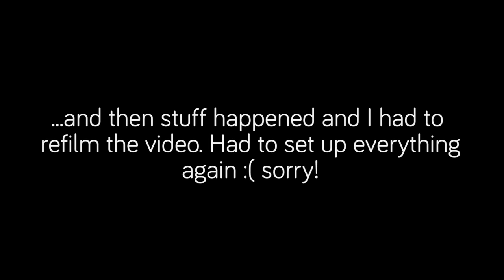Bretman Rock Masterclass Lootbag Haul & GIVEAWAY | Toni Sia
WINNER: Janice Dimapilis
Emailed the winner already! She has 24 hours to respond or I pick another winner. Thank you for joining, guys! 💖

Surprise video! Filmed this earlier so please bear with how messy (again) everything is. Merry Christmas, loves! Today's the time to thank Jesus for everything He's done for us, and pay it forward to our loved ones. I hope you have the best Christmas with your friends and family!

Today's video is my Bretman Rock Makeup Masterclass Lootbag haul. I had such a fun time meeting Bretman, who was such a crazy amazing person! Annnd I get to share a couple of nice stuff with you guys so I hope you enjoy!

2. Must THUMBS UP this video. If you don't like me, please don't watch my videos.

Announcement of winners: Jan 19-20, 2017, same video
Open to Philippine residents only.